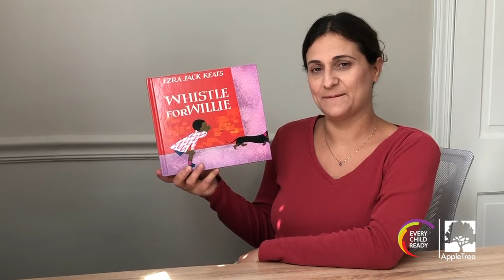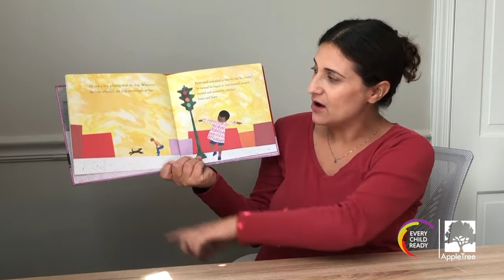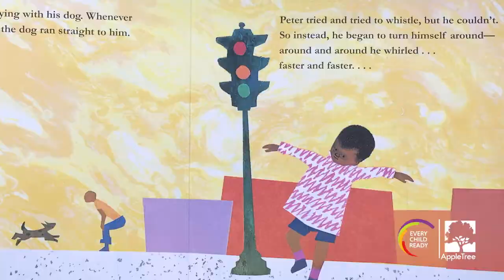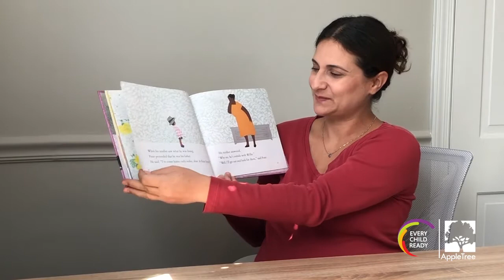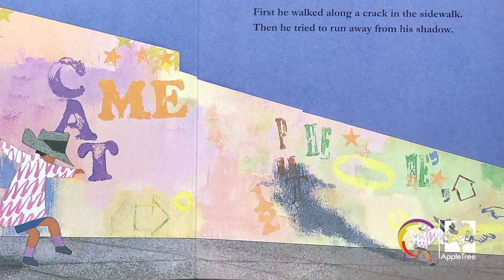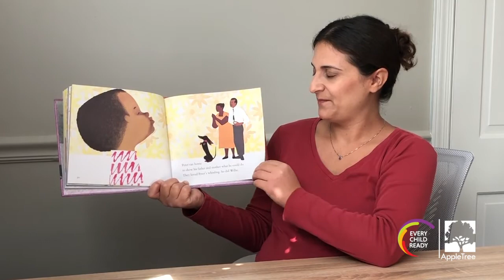Whistle for Willie Read Aloud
Ms. Kelly reads, "Whistle for Willie" by Ezra Jack Keats. Read along to see how Peter tries his best to whistle to his dog, Willie!